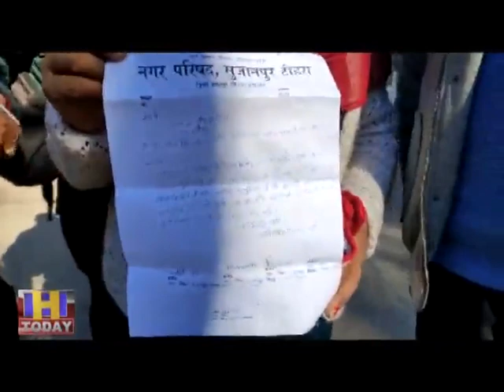30 DEC N 7 सुजानपुर नगर परिषद में नए अध्यक्ष का बनना हो गया है तय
सुजानपुर नगर परिषद मैं नए अध्यक्ष का बनना तय हो गया है अविश्वास प्रस्ताव प्रक्रिया पर उपमंडल अधिकारी सुजानपुर ने मुहर लगा दी है जिसके बाद इस प्रक्रिया को पूरी करके आगामी कार्रवाई के लिए उपायुक्त हमीरपुर के लिए प्रेषित कर दिया है